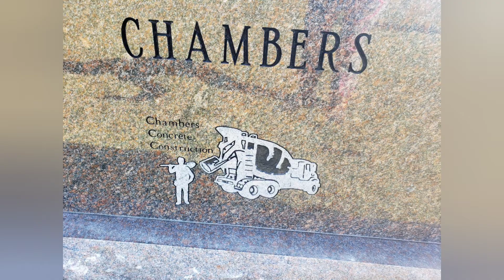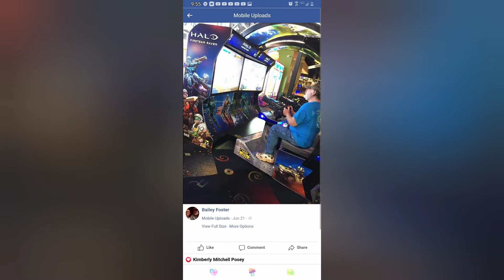I will see you again COVER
My dad passed away on fathers day this year
difficult to cope with its a emotional roller coaster of anger, sadness, depression, guilt, regrets. The simple fact is people never truly die because their love impacts us all it molds and shapes us to who we become. so along as we breathe air their love lives in each and everyone of us. My prayers goes out to anyone who is also experiencing grief.